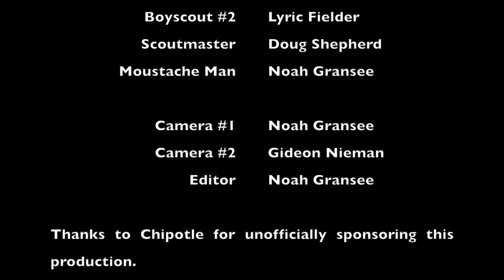Montana Johnson and the Golden Burrito Short Film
The film was made as a part of my church’s filmfest high school group event. Enjoy!